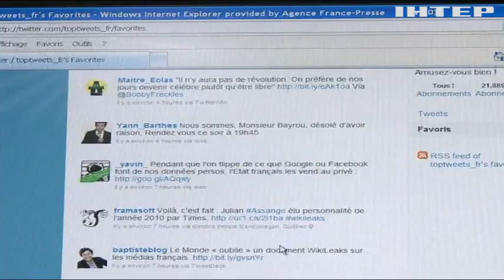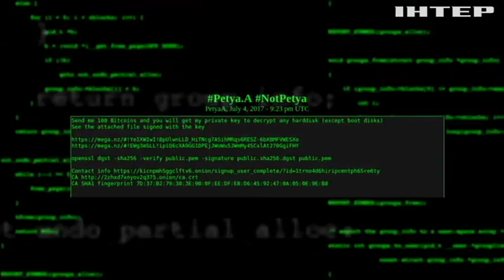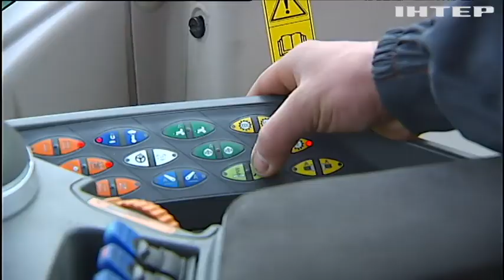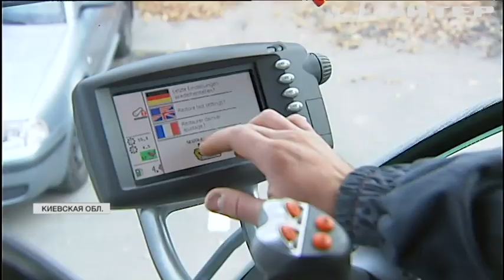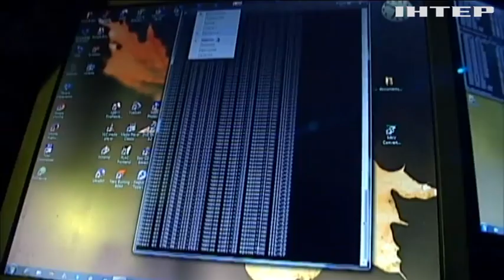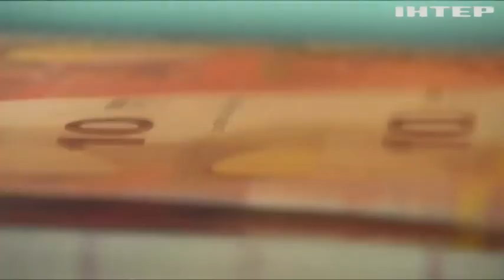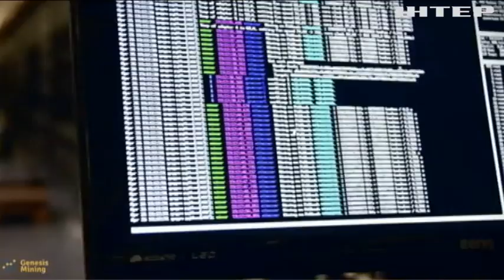Украинские депутаты заработали миллионы на биткоинах